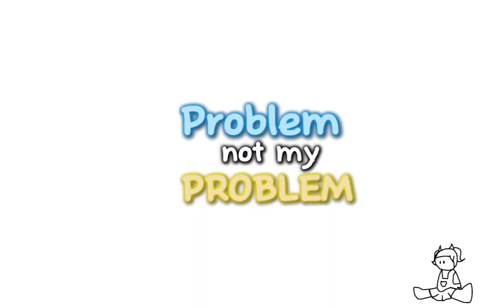PROBLEM not my PROBLEM || GL2 || F.T: My oc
Who is the original who I can credit again...???
I think is @Mikaroy2 or I'm just stupid...